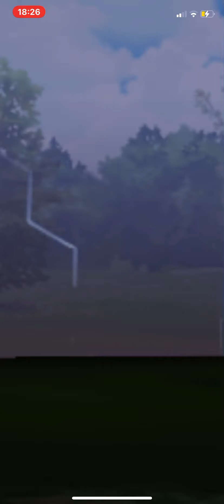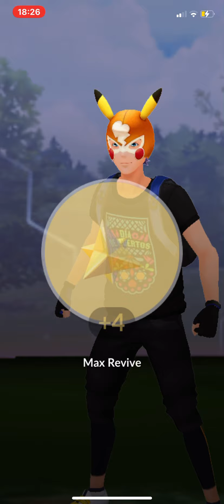Taking down Giovanni | Pokémon GO